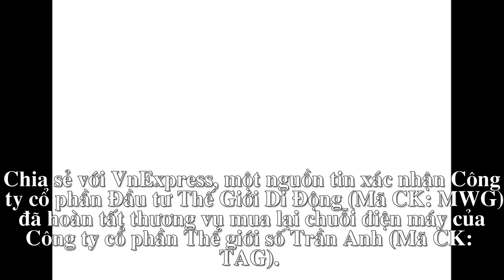Thế Giới Di Động mua chuỗi điện máy Trần Anh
Dù chưa công bố thông tin chuyển nhượng cụ thể, nhưng Trần Anh đang chuẩn bị xin ý kiến cổ đông về kế hoạch phát triển doanh nghiệp.